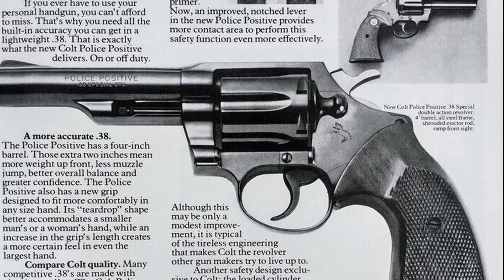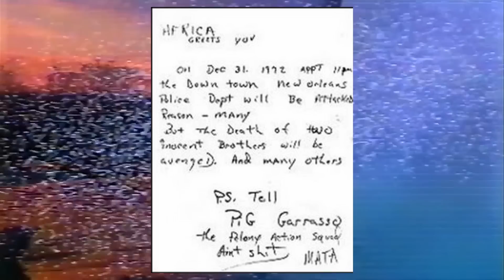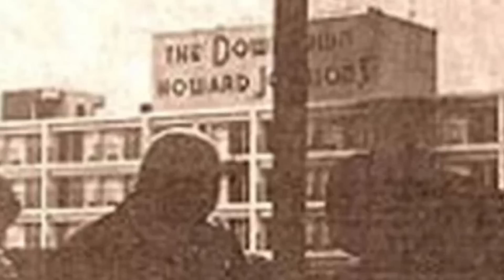Marine Steals Helicopter and MURKS Sniper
In January 1973, New Orleans was rocked by a sniper attack that left nine people dead and 12 others injured. The shooter was identified as Mark Essex, a former U.S. Navy sailor and Black Panther member. Essex targeted police officers and civilians. His attack was a response to police brutality against African Americans.

During the attack, Charles Pitman, a United States Marine Corps pilot, stole a helicopter and flew it over the city, exchanging gunfire with Essex, who was pinned down on the roof of the 17-story Downtown Howard Johnson's Hotel.

The events of that day were captured by news cameras and have become a significant moment in the history of the Civil Rights movement. This video will explore the story of the 1973 New Orleans sniper attack, including the motivations behind Mark Essex's actions and the insane actions of Pitman and the first responders.

0:00 - Intro
0:33 - Early Life
0:55 - Navy
1:46 - Marks Down Fall
3:30 - Reign of terror begins
6:00 - Hotel Shootout
7:44 - Helicopter Shootout
8:29 - Marks Final Stand